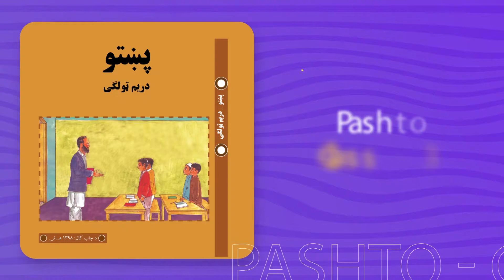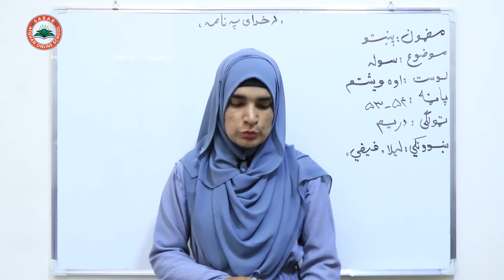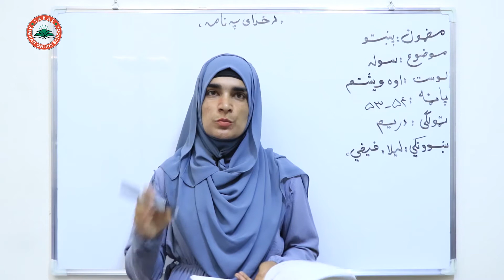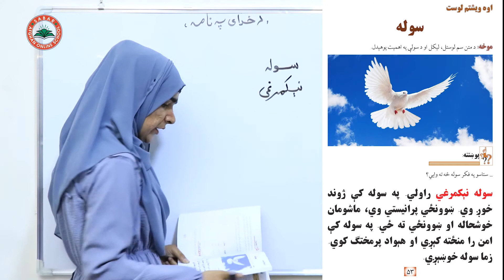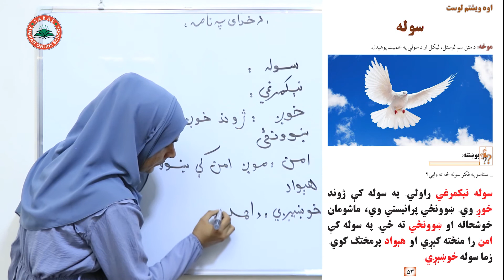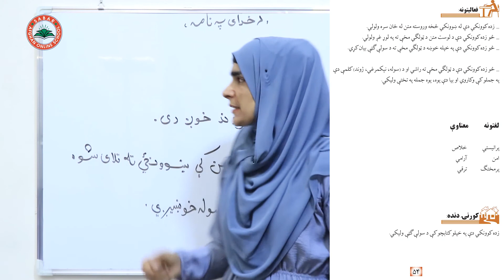Class 3 - Pashto | Peace - Lesson 27 | سوله | صلح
Peace
سوله
صلح

Class 3 _ Lesson 27 _ Pashto book  / لوست  27 _ د پښتو کتاب _  دریم ټولګی

د صبار_افغان_آنلاین_ښونځی